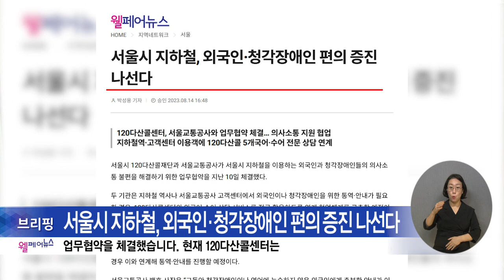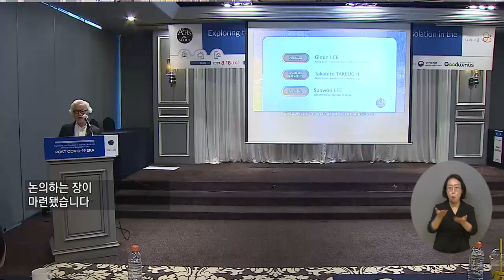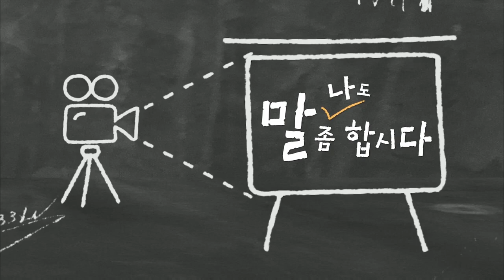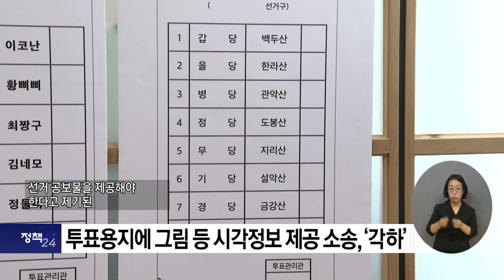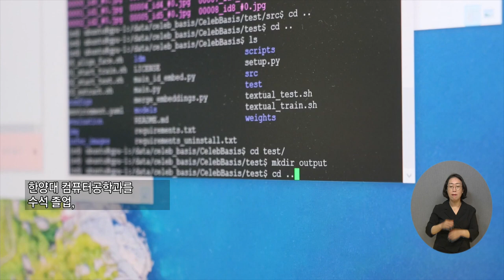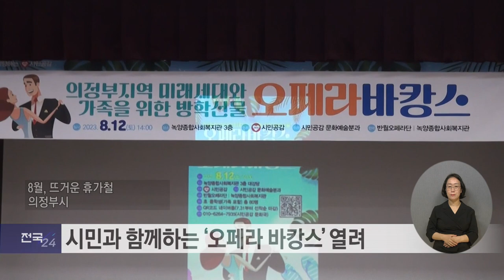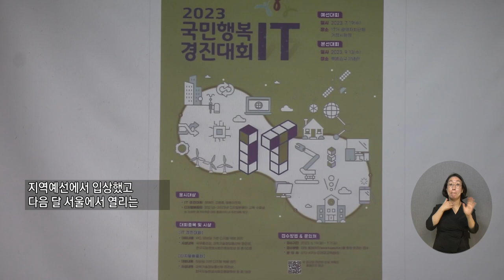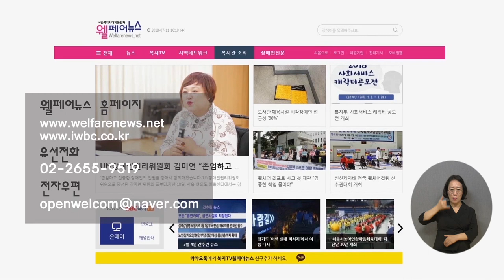복지TV뉴스24 _ 전체영상 / 2023.08.23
주요1) ‘내 집에서 돌봄 받는다’ 노인장기요양보험 재가급여 인상

주요2) 초고령사회 코앞, 노인의 사회적 고립 ‘빨간불’

나도 말좀 합시다) 부족한 장애인 체육시설 “장애인도 운동하고 싶어요”

주요3) 치고 싶어도 못 치는 파크골프 ‘장애인 체육시설 부족’

정책1) “장애인에게 그림 투표용지 제공” 소송 결국 ‘각하’

정책2) 경기지역 빈집, 아동돌봄센터로 ‘탈바꿈’

전국24주요1) AI기술 핵심 개발자, 중증장애인 최광민 씨의 도전

전국24주요2) 발달장애인 가족 대상 캠핑체험 열려

전국24주요3) 시민과 함께하는 ‘오페라바캉스’ 열려

전국24주요4) 독거노인에게 ‘사랑의 점심 나누기’ 진행

전국24주요5) 광양장애인복지관, 맞춤형 정보화교육 제공

전국24주요6) 순천시, 내년도 생계급여 대상 400여 가구 증가 예상